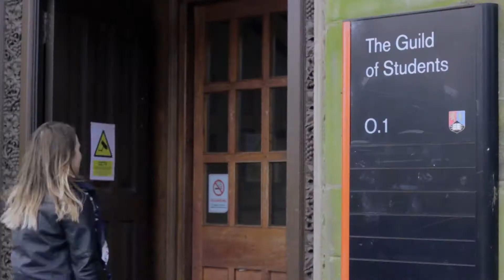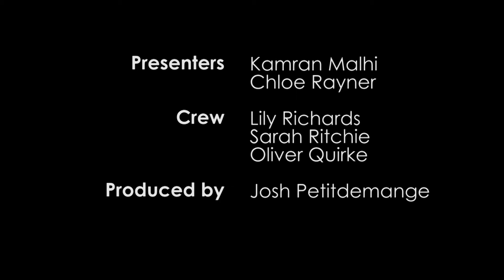The Societies Show - JABSOC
Kamran Malhi and Chloe Rayner get groovy with the Jazz and Blues Society at the University of Birmingham. If you\'re interested in joining the society then visit the guild of students website for more details.